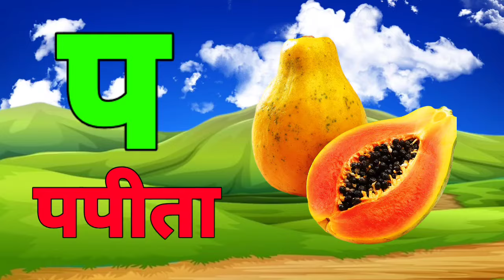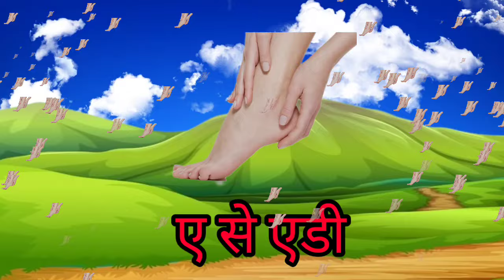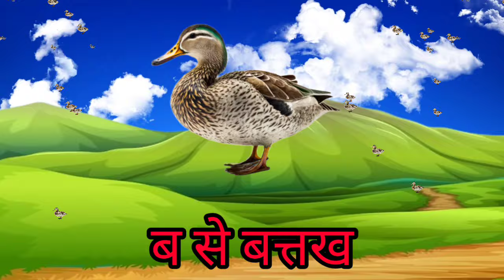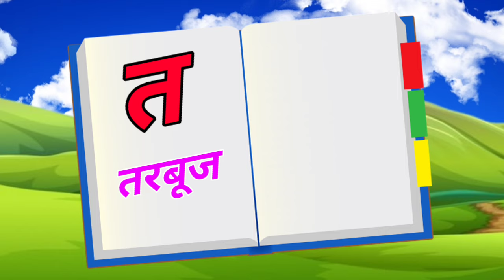123 Numbers, learn to count, One two three, 1 to 20, 1 to 100 counting, Hindi alphabet